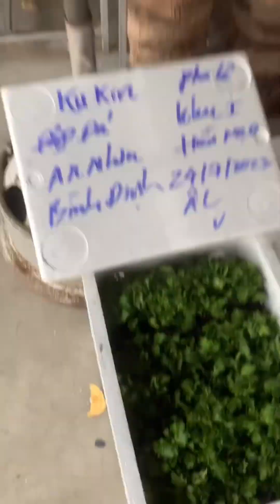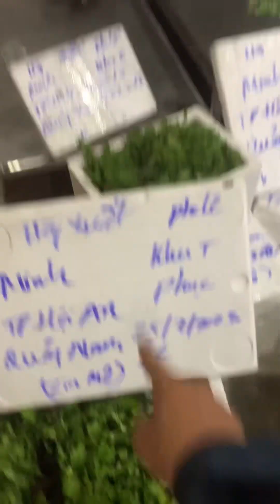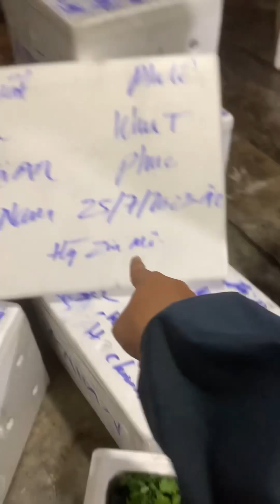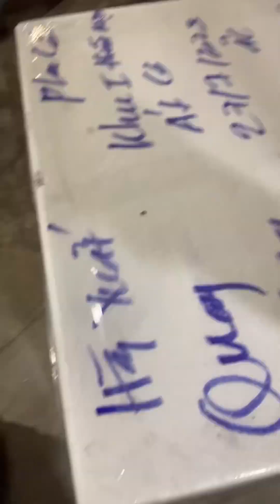Hoa Cúc Giống Khánh Hoà Pha Lê Đại Đoá Khu T Phục Át♦️Xuất Miền Tây Miền Nam Miền Trung / A NHÀN